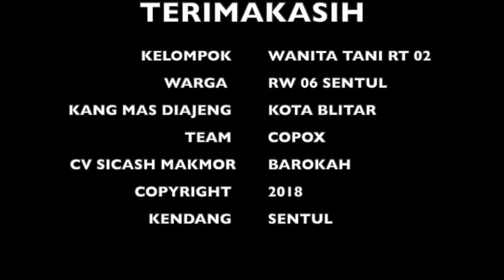Sosialisasi sapta pesona di kampung kendang sentul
Sosialisasi sapta pesona di kampung kendang sentul bersama payukandi kota blitar